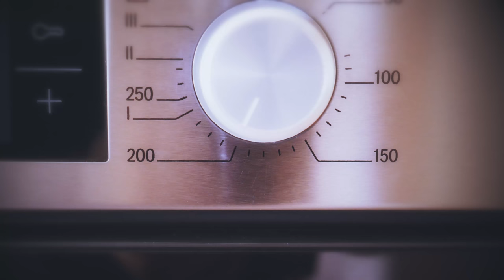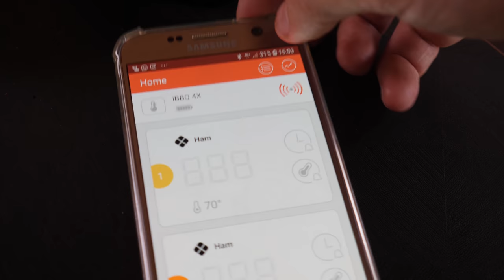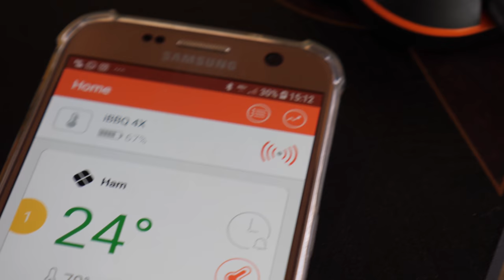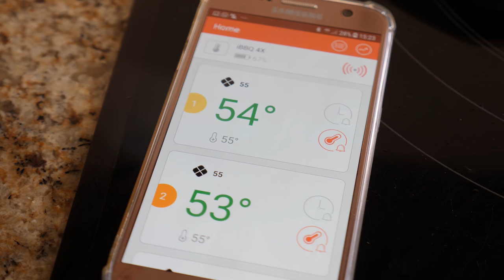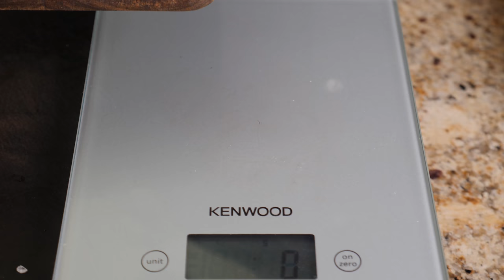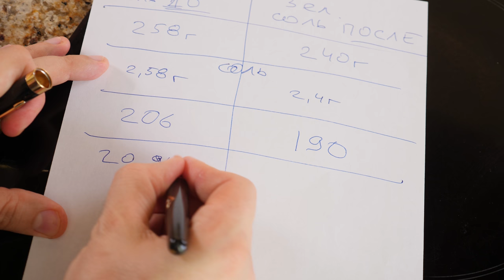Когда солить стейк. Кулинарные эксперименты. Как приготовить стейк сочным.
Произведение «Когда солить стейк. Кулинарные эксперименты. Как приготовить стейк сочным.» созданное автором по имени Дмитрий Fresco, публикуется на условиях лицензии «Attribution-NonCommercial-NoDerivs» («Атрибуция — Некоммерческое использование — Без производных произведений») 3.0 Непортированная.